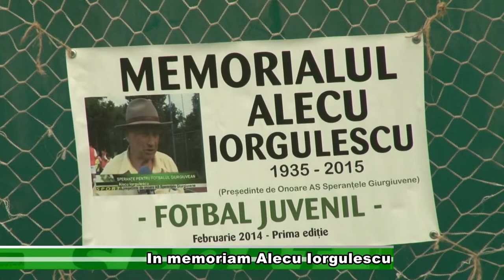Sport 30 martie